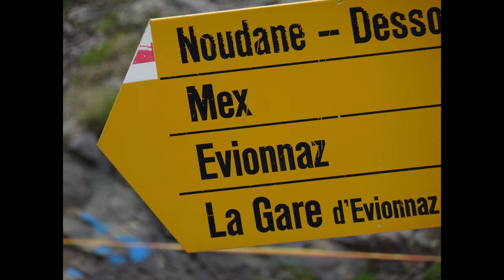3 Jours en randonnée itinérante autour des Dents du Midi.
Une randonnée de 3 jours dans le Valais, en SUISSE. Départ de Champéry. Changer de vie pendant 72 heures, ralentir et se reconnecter à la nature.

J'habite le Sud-ouest de la France. Ma Chaîne est consacrée à la vie simple, au plaisir des petites choses de la vie, au travers des voyages, de l'observation de la Nature et au retour à l'essentiel.

NATURE VIDEO

Simple Life ---Relaxing --- Nature ---Rando ---Take Time ---Vlog --- Slow Travel.